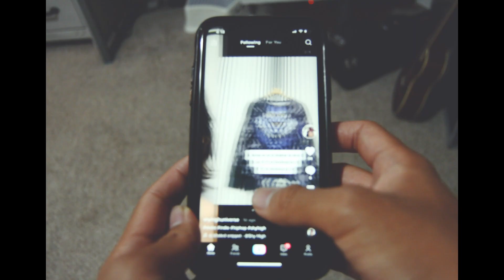tic tok tik tok - a short film